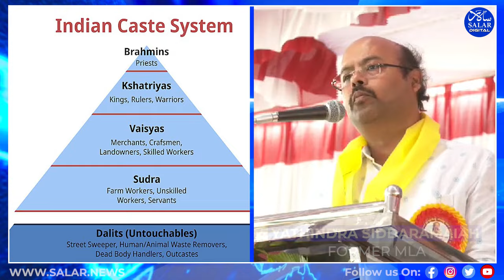"RSS Trying to Make India A Hindu Rashtra, WE should not Let that happen"